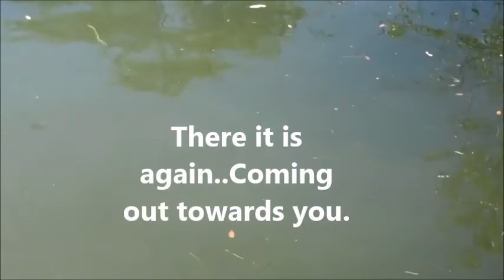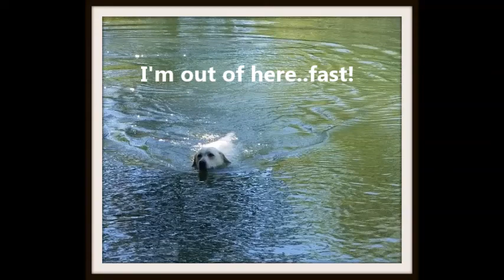Luna @ Llliy @ the Pond Eden, Utah